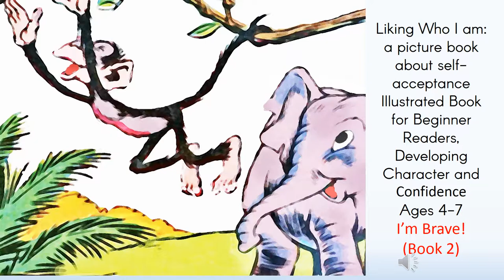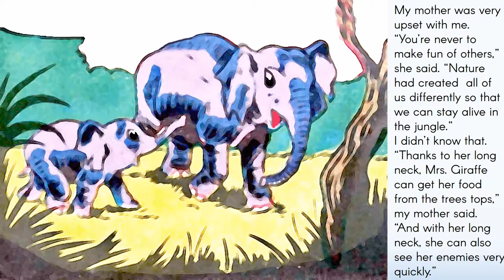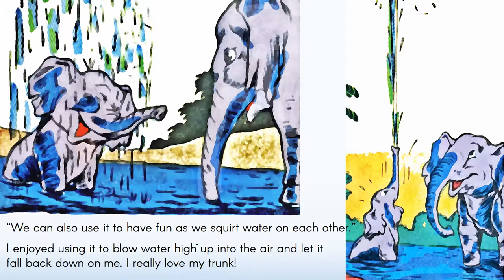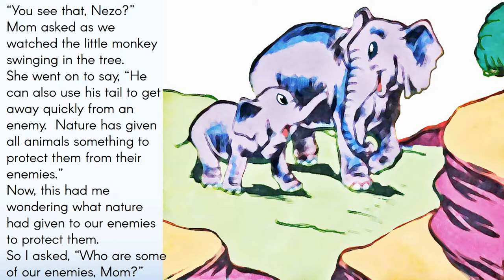Learn English through story - a picture book about self-acceptance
Check out all editions: Print, Digital, Audio, Video, Coloring, Activities or PDF
Liking Who I am: a picture book about self-acceptance

Book Synopsis:
This colorful picture children's book is perfect for bringing up the subject of children feeling self-confident and at ease with their body and look. The story of a young elephant who discover the world, learn how to be polite with others and to be grateful for everything nature give him, including the large and heavy body.

Use the story to talk to your kids about self-confidence, self-esteem, that everyone and everything in nature is beautiful.

Nature knows what you need to have to be successful and keep alive, as our young elephant, hero, discover.

The book provides important life messages, and the storybook format makes it more likely that the message of confidence and gratitude for all you have for children will be reinforced by the parent or family member reading to their child.

Read-Along Storybook - Playing with Fire: How Bart learns his lesson about fire safety the hard way

Books for Kids with Words- Liam and the Kittens: I had a wonderful summer

Read aloud book for children - Aiden and the book, Adventure in a playground

Read Aloud Book for Kids- Emily and Magi, The Best Friends Magic Journey